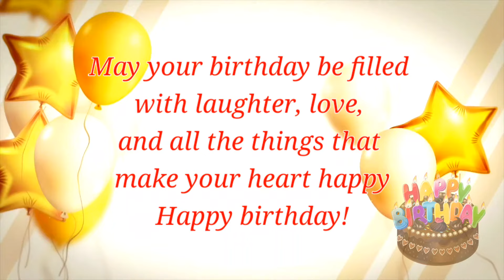Belated Happy bday Mam D @DelcendAChannel| bday greetings from team meow 2024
SECRETARY :MADAM B
EDITOR: KEVIN PORRAS